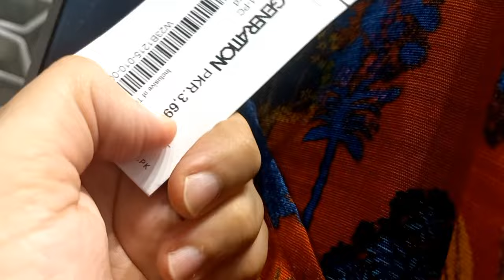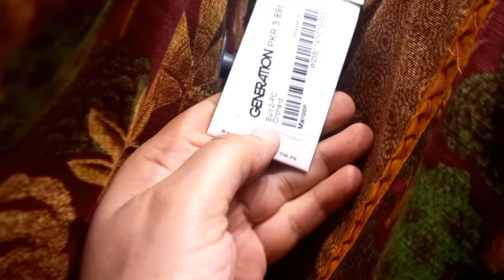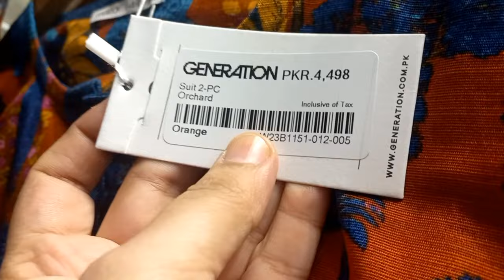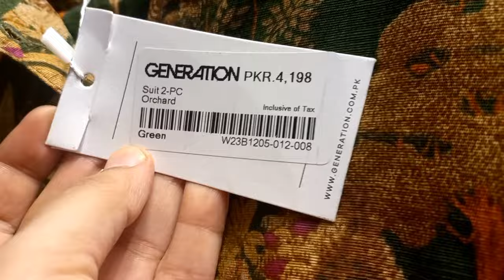Generation winter collection | 1pc and 2pc printed collection